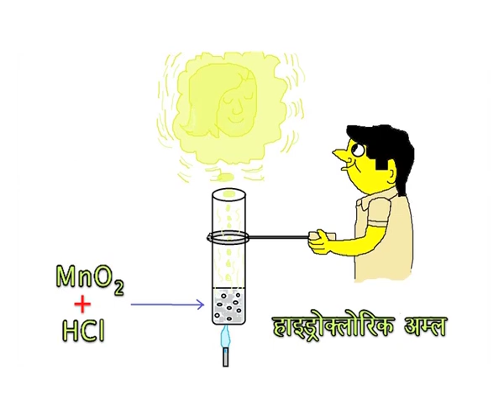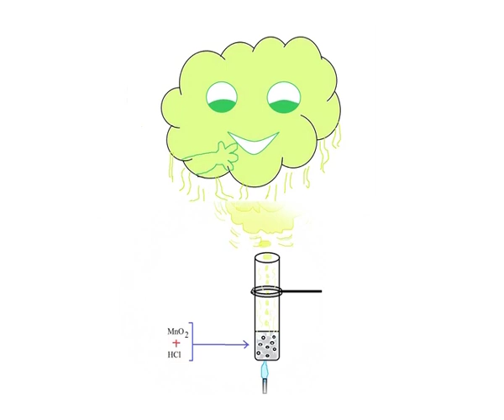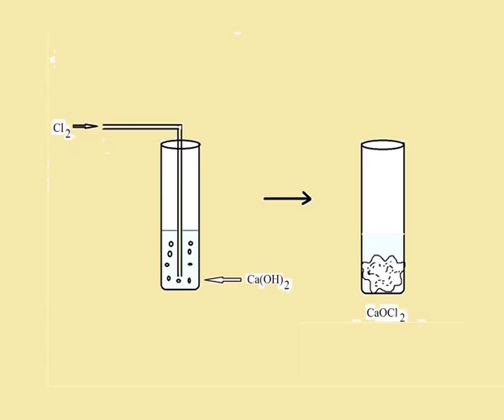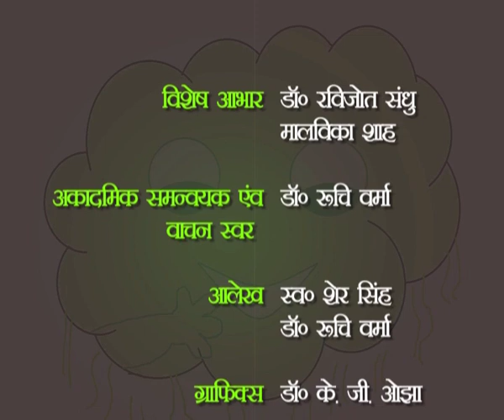STORY OF CHLORINE